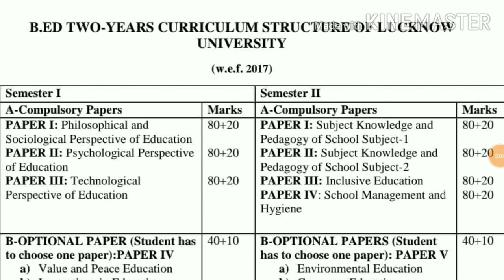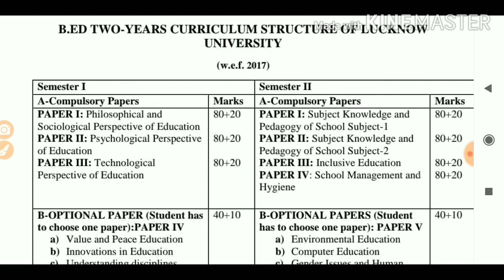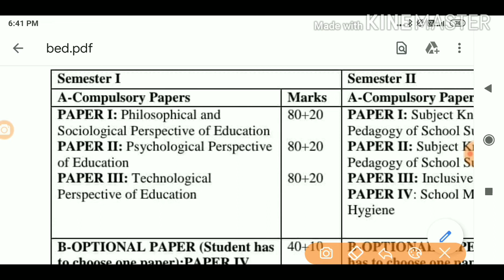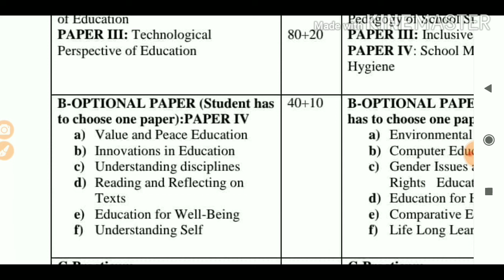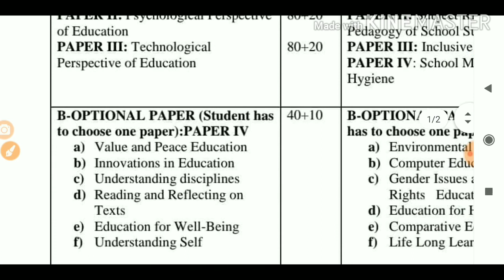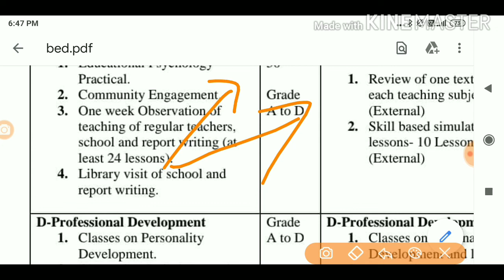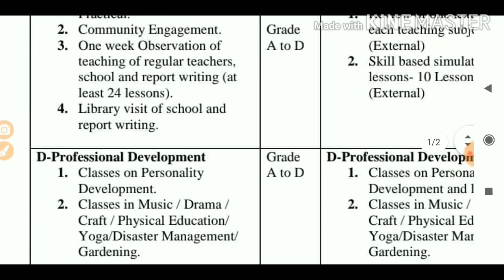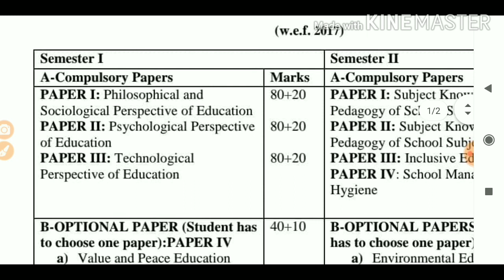B.ed Syllabus 1st semester Assignment Files , viva, practicum work सभी के बारे में part -3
B.ed Syllabus 1st & 3rd semester
Assignment Files , viva, practicum work
सभी के बारे में संपूर्ण जानकारी part -3 B.ed में B.ed 1st Semester ke बारे में संपूर्ण jankari